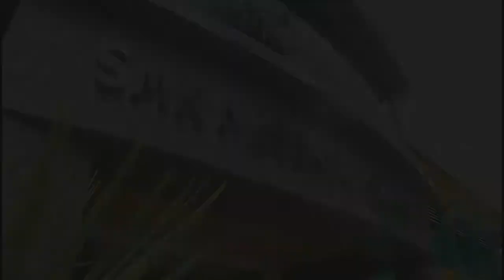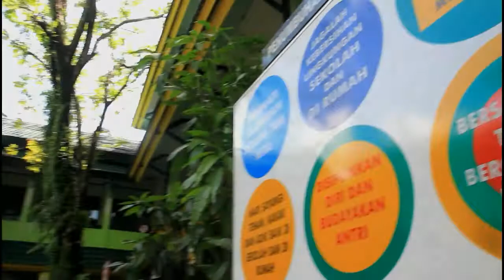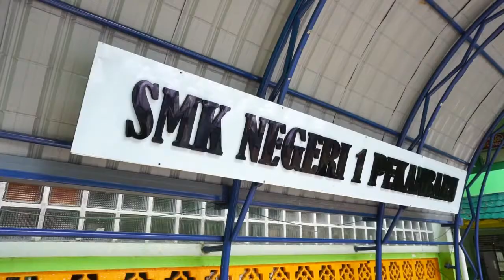Latihan Tari Zapin SMKN 1 Pekanbaru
Dinas Kebudayaan Provinsi Riau
Jl. Sudirman
Pekanbaru